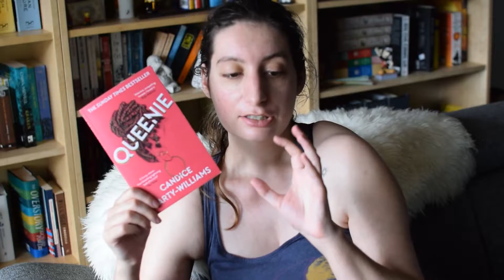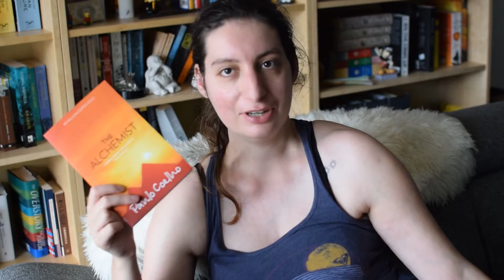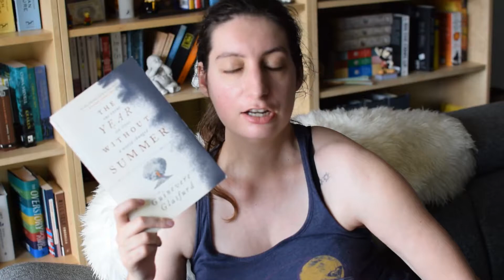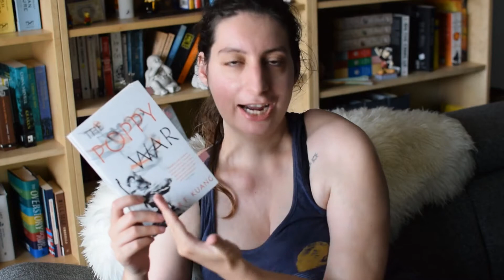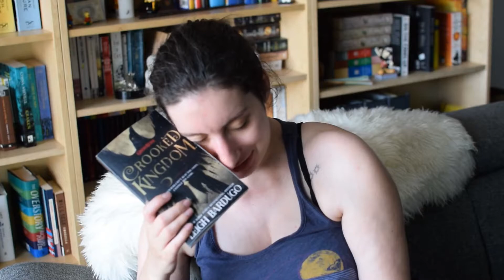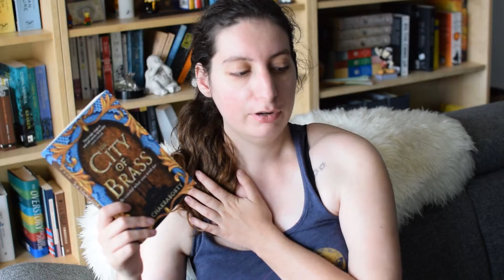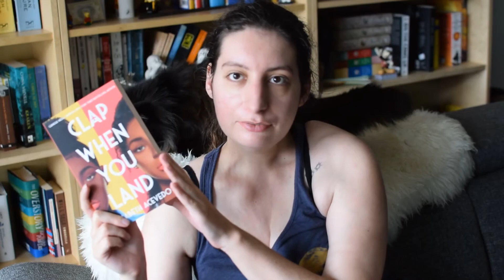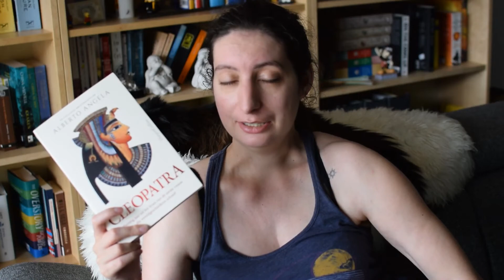June Wrap Up // 11 BOOKS // Olympic Games + Myth-Take Readathon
Clio here! Time to go through the books I've read in the month of June for the Olympic Games readathon and for Make Your Myth-Taker.

Books Mentioned:
Queenie - Candice Carty-Williams
The Alchemist - Paulo Coelho
Leon & Juliette - Annejet Van Der Zijl
King Lear - William Shakespeare
The Year Without Summer - Guinevere Glasfurd
The Poppy War - R.F. Kuang
Crooked Kingdom - Leigh Bardugo
Songs of Innocence and Experience - William Blake
The City of Brass - S.A. Chakraborty
The Kingdom of Copper - S.A. Chakraborty
The Traveling Cat Chronicles - Hiro Arikawa

Books Hauled:
Clap When You Land - Elizabeth Acevedo
Congo - David Van Reybrouck
Cleopatra - Alberto Angela

Please join the fight against racism.
Here is a list that can help you figure out how to help: